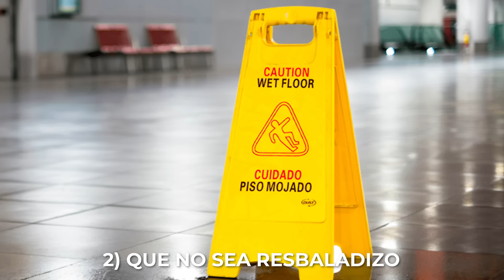👌 Los 7 Mejores PISOS para Exterior [Veredas, Patios, Terrazas]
👉 Cómo elegir Pisos para Patios exteriores modernos y fáciles de mantener. Además respondemos:

5 características que todo piso para exterior debe reunir
¿Vienen pisos para exteriores?
Ventajas y Desventajas de los pisos rústicos para exterior
Tipos de suelos de exterior antideslizantes
Ventajas de los adoquines como suelo exterior antideslizante
¿Qué piso exterior no requiere de adhesivos para su instalación?
¿Sirve el piso de cemento para patio?
Ejemplos de suelo terrazo exterior
¿Cómo emplear el piso de cemento alisado como primera etapa?
¿Hay algún suelo exterior barato?
Tipos de pisos losetas (cemento y granítico)
El uso de baldosas calcáreas como baldosas para patios
¿Que cuidados requieren los pisos calcáreos?
¿Existe alguna cerámica antideslizante para exteriores?

Videos que también te pueden interesar:

✅ Adiós al MOHO en Paredes!